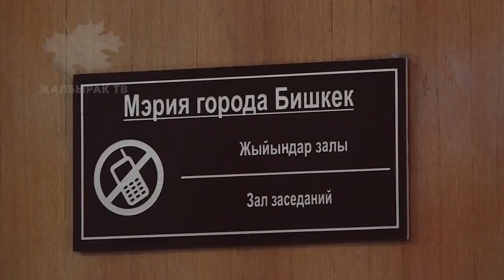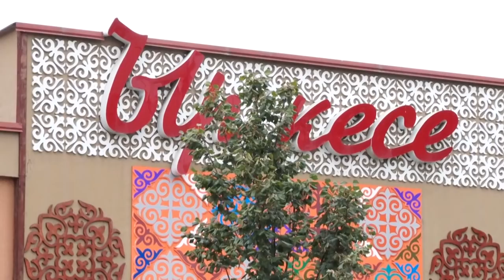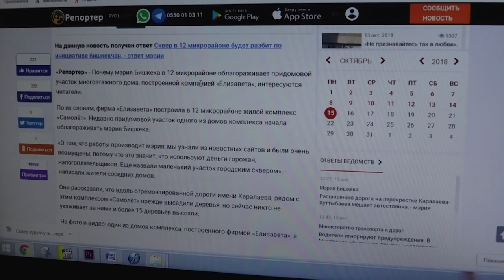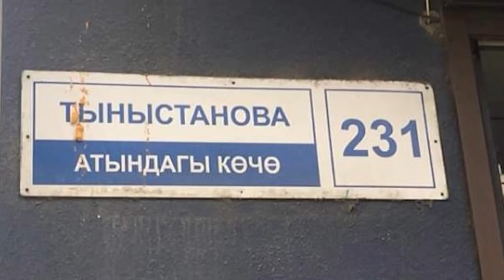Суракматов шаарды оңдойм деп, өз көмөчүнө күл тартып жатабы?